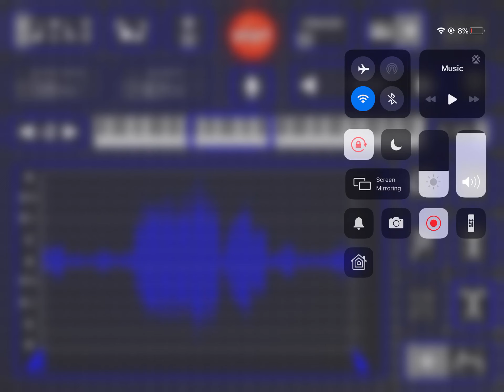2020 10 08 arcade room dimensional reverse